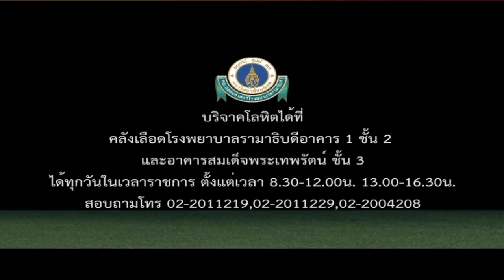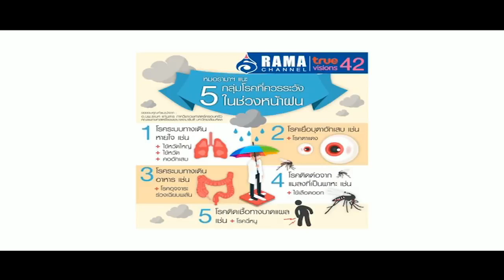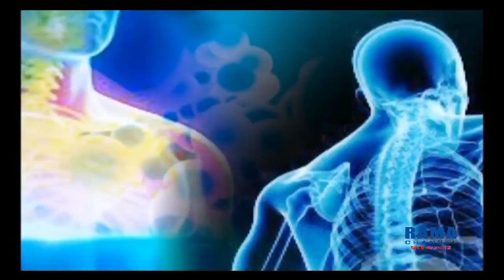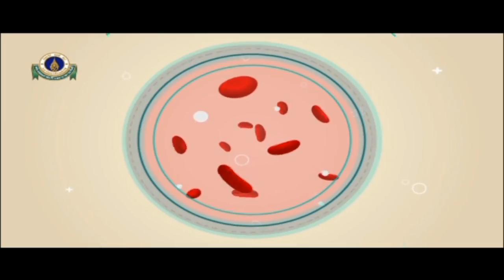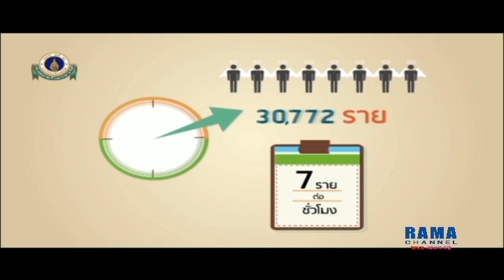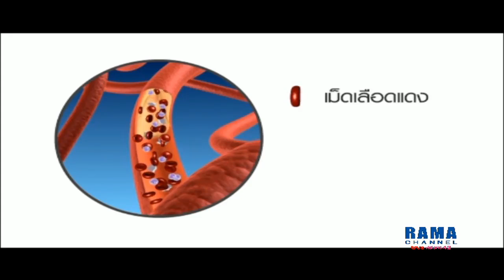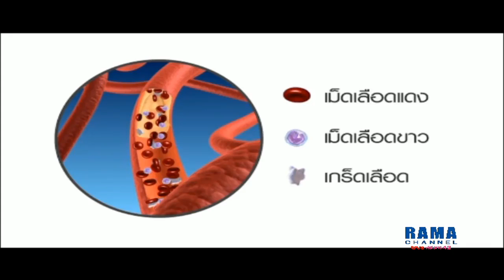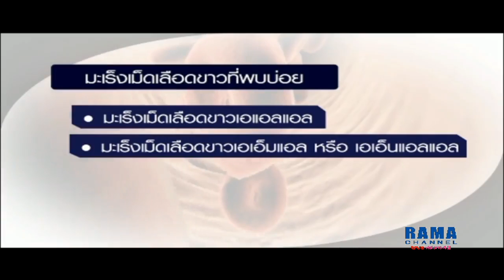Rama Channel TV Live Stream